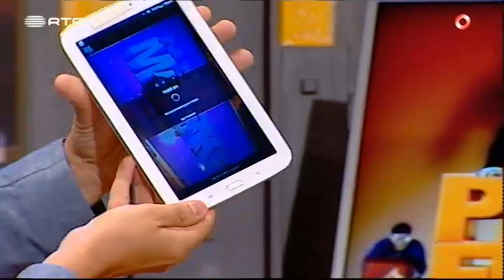“Demonstração Adfamilies” – Nuno Markl – 5 Para a Meia Noite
RTP Play!